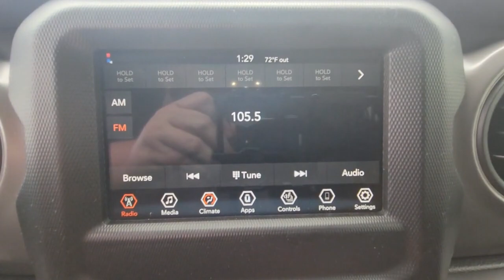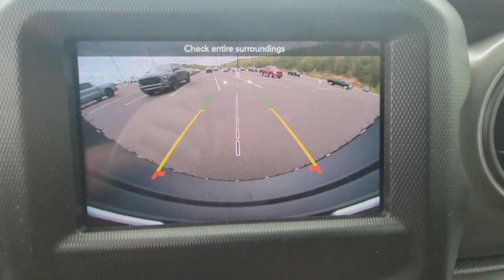2022 Jeep Wrangler Cleveland, Athens, Dayton, East Ridge, South Cleveland, TN 411159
Silver Zynith Clearcoat New 2022 Jeep Wrangler available in Cleveland, Tennessee at Crown CDJR of Cleveland. Servicing the Athens, Dayton, East Ridge, South Cleveland, TN area.
2022 Jeep Wrangler Unlimited Sport S - Stock#: 411159 - VIN#: 1C4HJXDG0NW209744

Silver Zynith Clearcoat 2022 Jeep Wrangler Unlimited Sport S 4WD 8-Speed Automatic 3.6L V6 24V VVTbrbrbrAll prices plus sales tax tag and titling and dealer service fee of $749.00 which represents cost and profits to the selling dealer for items such as cleaning inspecting adjusting new vehicles and preparing documents related to the sale. A Better Way To Buy.